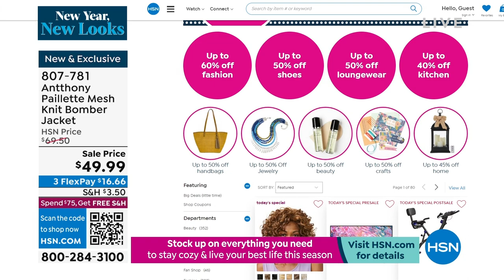Antthony Paillette Mesh Knit Bomber Jacket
Take your wardrobe on an epic, yearround style expedition with Antthony's allweather bomber jacket. The vintageinspired silhouette gets a modern upgrade with shiny paillettes and stretch mesh knit.